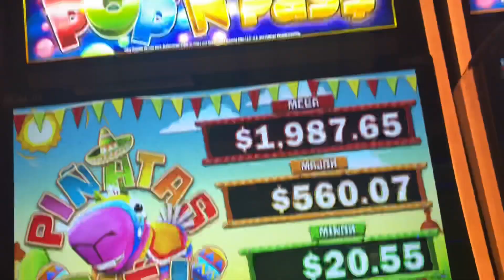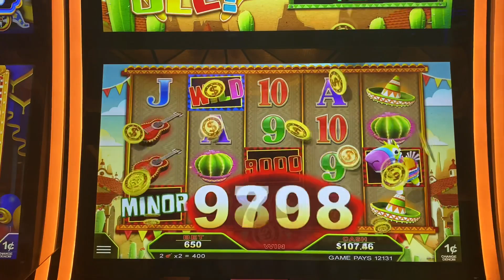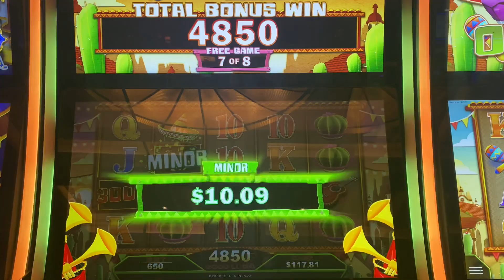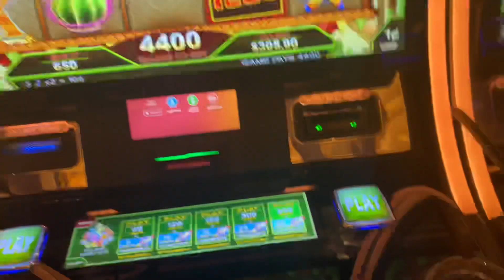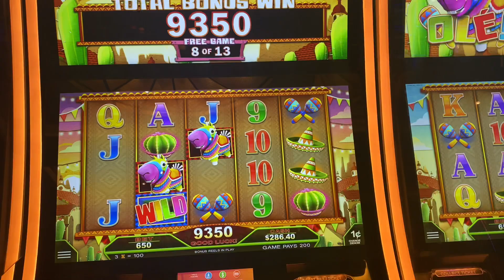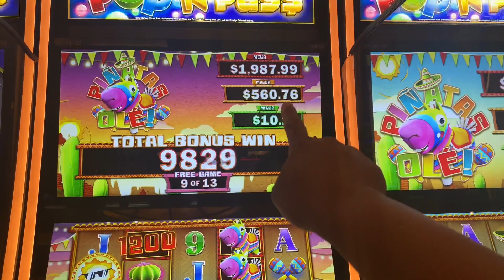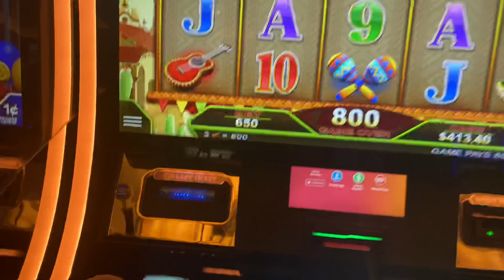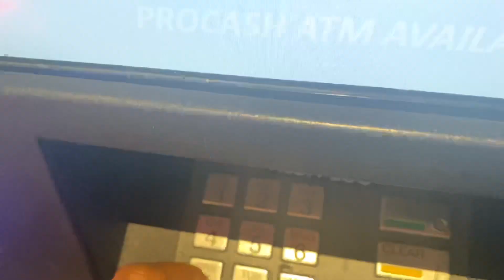POP 🎈🎉 & PAY 🤑 $6.50 PER SPIN LET’S SEE 👀 HOW MUCH MONEY 💰 PEACH 🍑 CAN WIN 🤔🤔🤔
GAMBLING 🎰 AT SEMINOLE HARDROCK CASINO IN TAMPA, FL

THIS IS MY VERY FIRST TIME PLAYING THIS GAME.